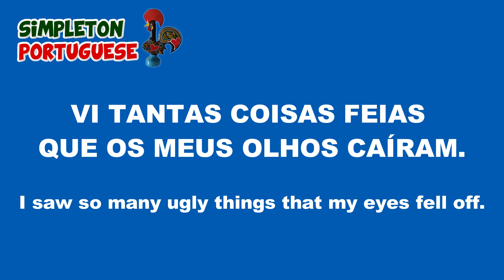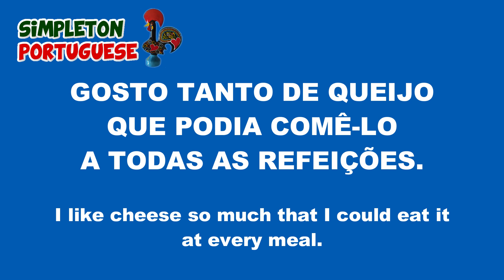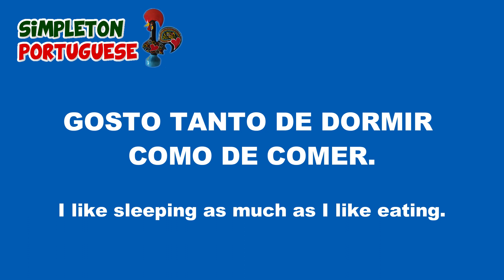Tão and Tanto-What's the difference?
They don't even look that similar. Unless you squint.

Photo by Wendy Wei from Pexels